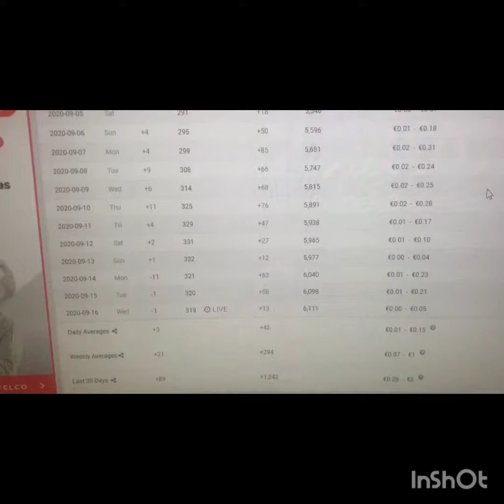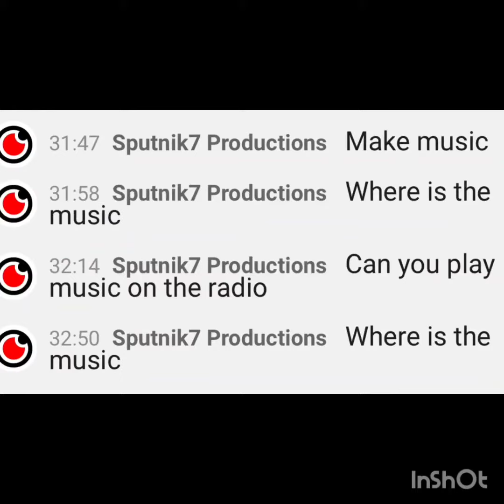DanielRichGane Faners Baka Mitai